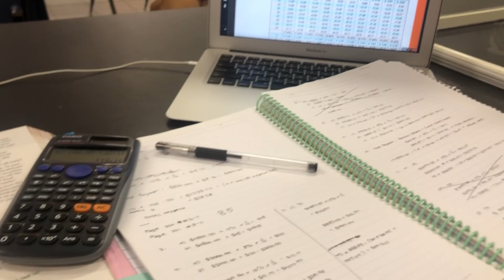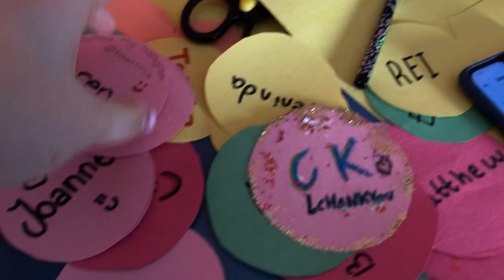VLOGMAS DAY 1 - 3 - dance shoot, school, & XMAS DRINK | Keren Tirza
❤️VLOGMAS 2021 IS HERE!!! this is my FIRST EVER vlog!! these past 3 days were so much fun…dance shoot, school, & Christmas drinks!!🎅🏻🎄✨

✰ VLOGMAS CHAPTERS ✰
0:00 vlogmas day 1
4:23 vlogmas day 2
7:18 vlogmas day 3

love y’all!
-keren